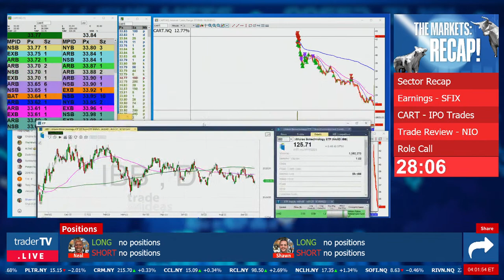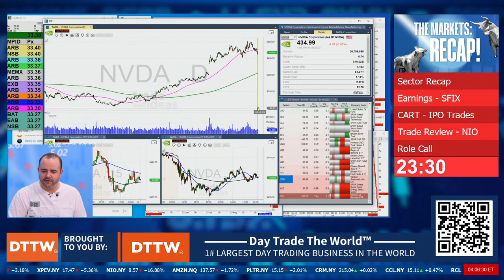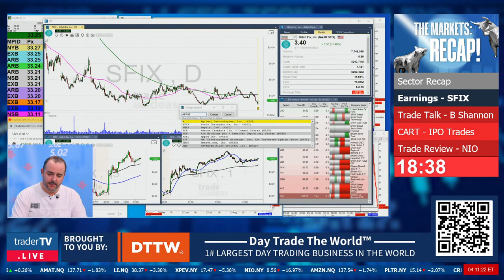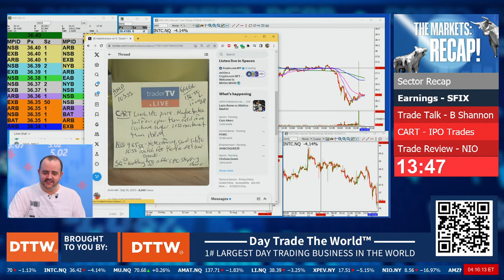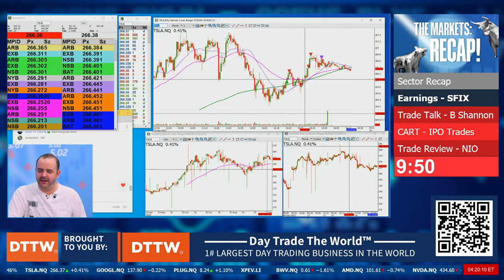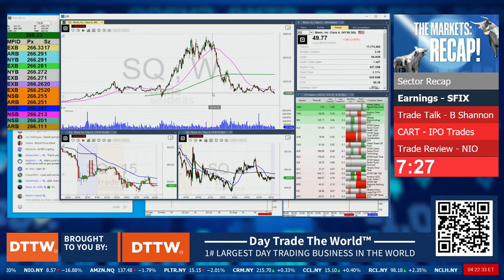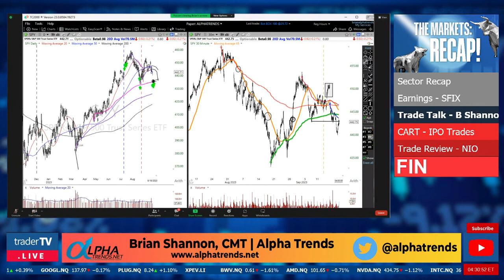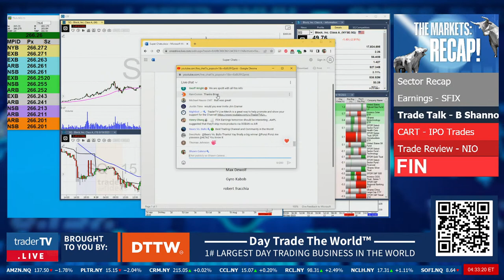The Markets: Recap❗ September 19, 2023 - Trading Recap NYSE & NASDAQ Stocks (Live Streaming)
📝CHAT RULES
1) Be positive, respectful, and mindful of others.
2) Refrain from swearing, demeaning or offensive language.
3) Learn and contribute to the room, and make our chat community one you are proud to be a part of!
4) No pumping, promoting, or bashing stocks.  If there is relevant news, briefly summarize it.  Do not say things like: “Come on AAPL” or “SPCE is a fraud”.  If you give an alert, give a reason, “TSLA dropping like a rock!”
5) None of the trades you see here is a recommendation to make a trade or investment.  Should one of our traders say that it is a recommendation, they are speaking amongst each other.
6) Our traders are not investment advisors.  Please do not ask them to have a look at your watch list or portfolio.
7) If you just follow Rule #1, it encompasses everything!  Failure to follow chat guidelines does not come with a warning.